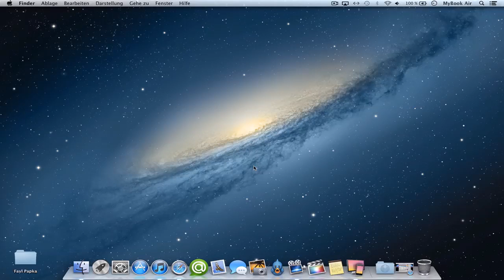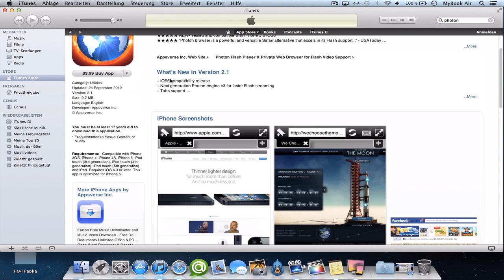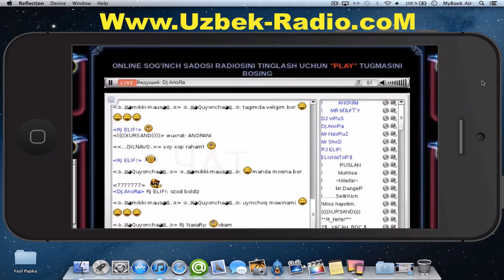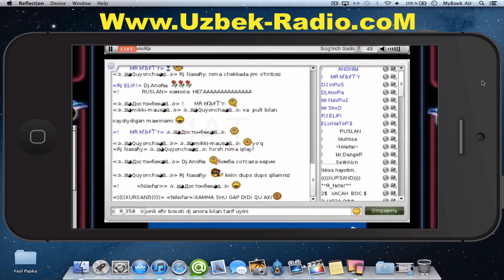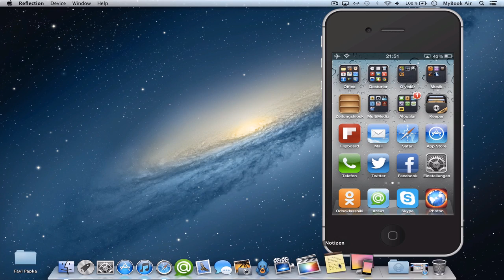Sog'inch Sadosi Radio {Iphone Photon app}